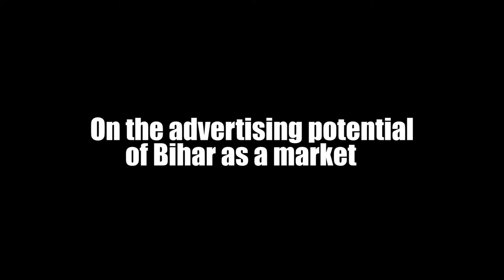GIRISH AGARWAL on Dainik Bhaskar’s Bihar expansion drive